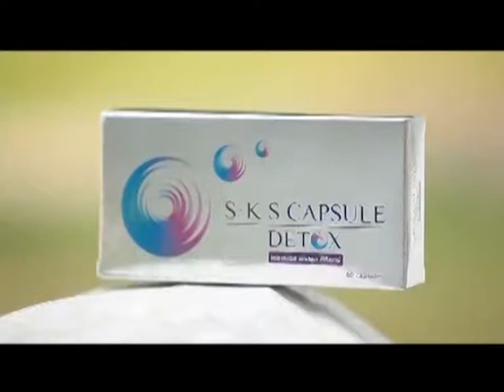ละคร แฟนฉัน ฉบับ โป้งโป่งซึ่ง 5/10